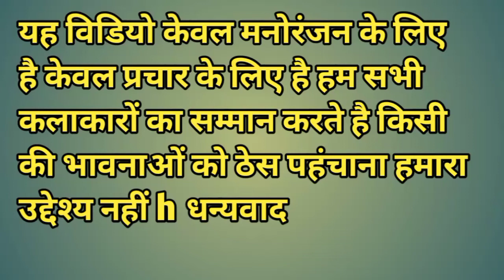humne to apni tatti rakhdi ,most popular diljale dialogue, हमने तो अपनी , funny dubbing comedy video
humne to apni tatti rakhdi ,most popular diljale dialogue, funny dubbing comedy video , is video me maine diljale movie ka dialogh ki copy ki h apko pasand aye to ap hamre chnel ko subscribe kre thnks de